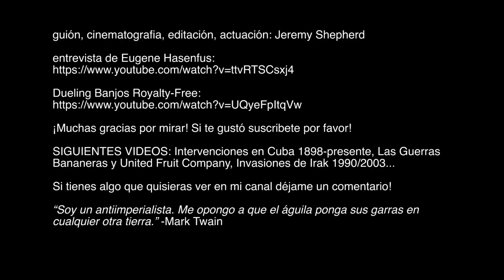IRANGATE / IRAN-CONTRA: Intervenciones Gringas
El escándalo de la administración de Ronald Reagan y como vendieron armas a Irán para financiar a los Contras en Nicaragua.